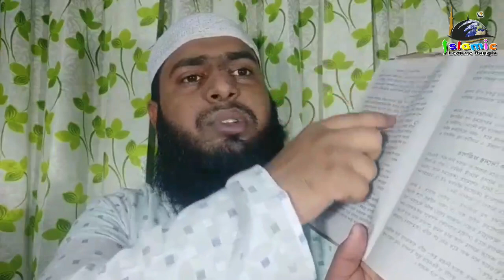মুহাররাম কেন্দ্রিক জাল হাদিস:২! মুহাইমীনুল ইসলাম সালাফী